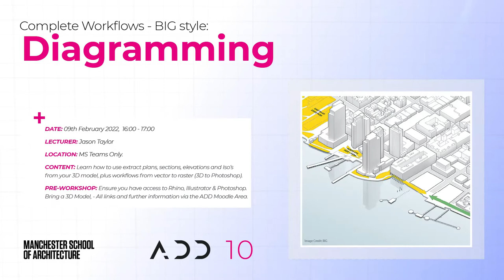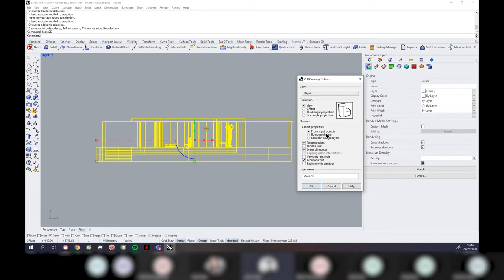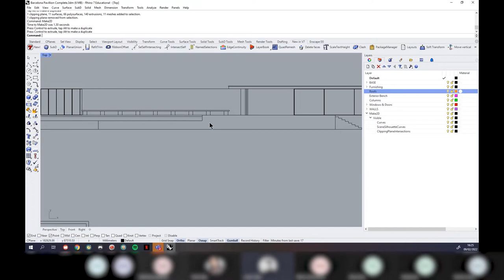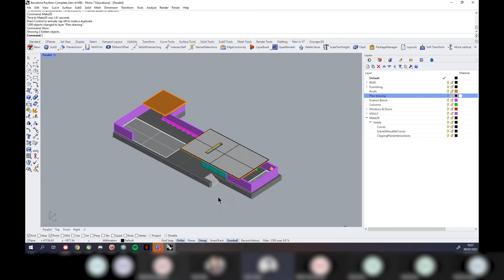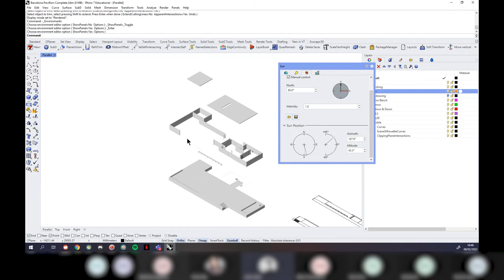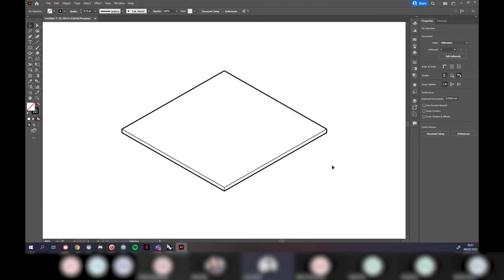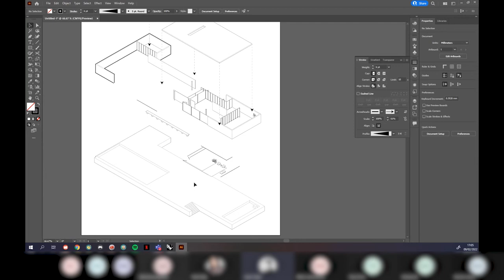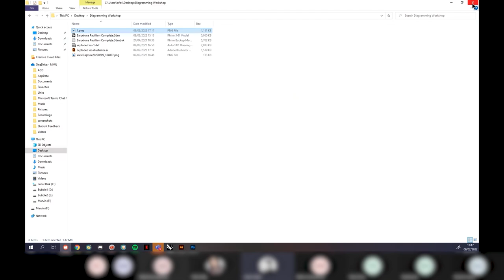ADD Masterclass 10 - BIG Style Diagramming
Learn how to extract plans, elevations, sections, iso's and plan obliques from your 3D model, plus workflows from vector to raster (3D to Photoshop)